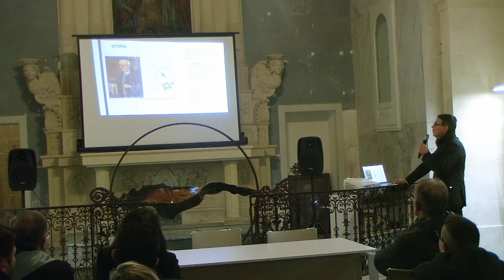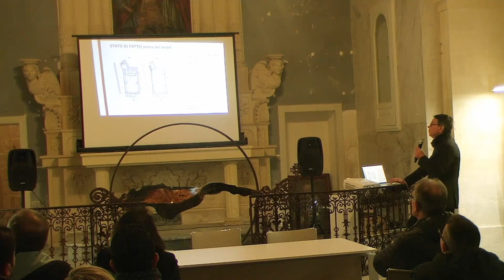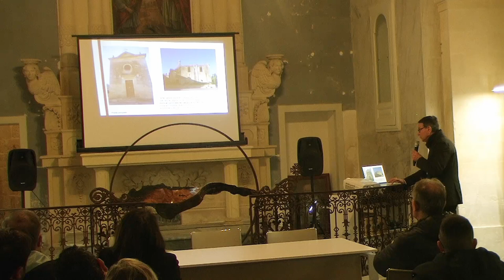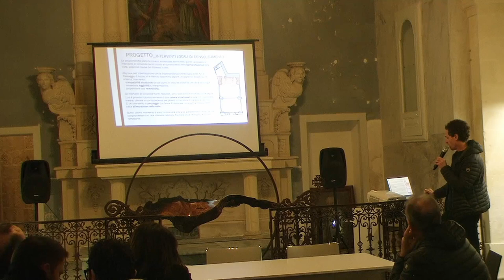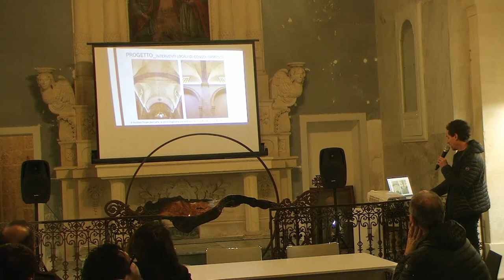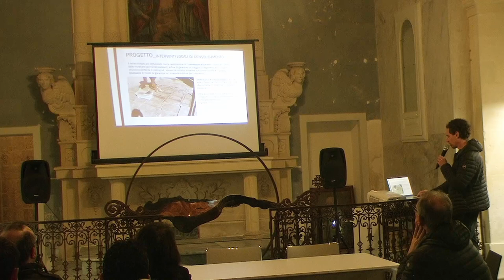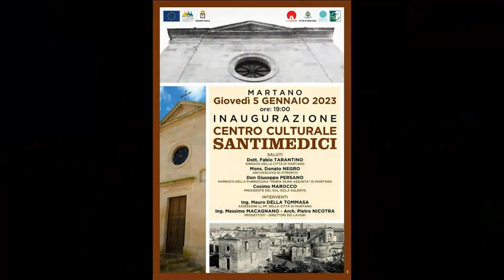INAGURAZIONE CENTRO CULTUALE SS. MEDICI MARTANO 5 GENNAIO 2023